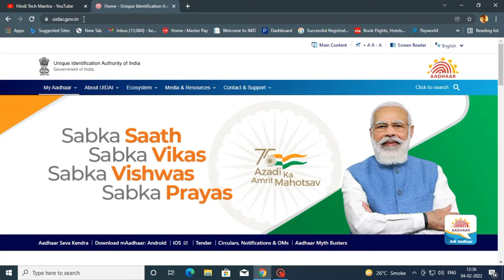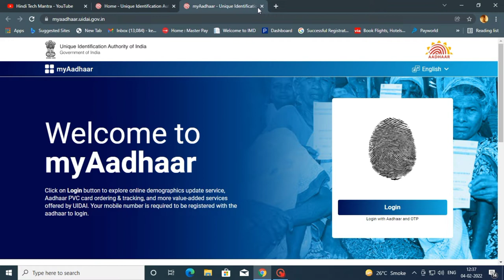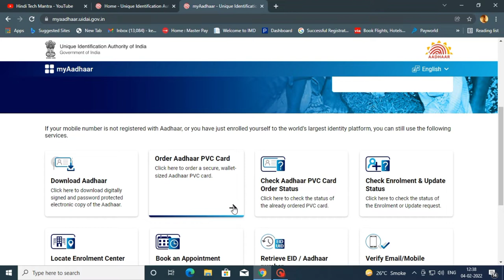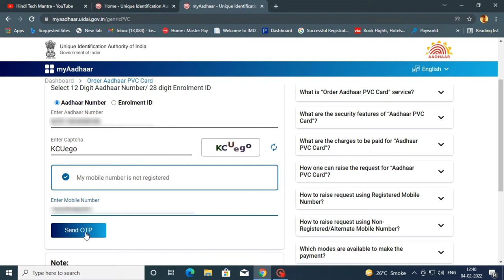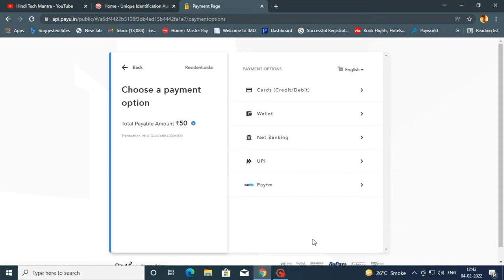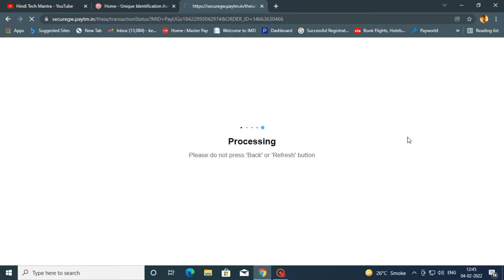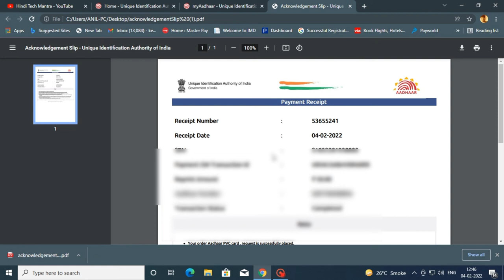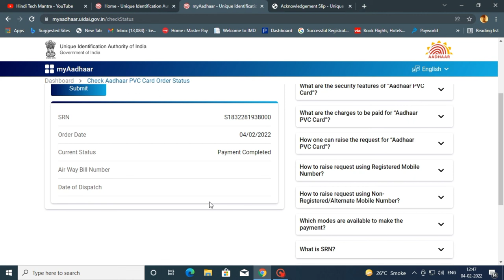How To Download Aadhaar Card Without registerd mobile number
How To Download Aadhaar Card Without registerd mobile number uidai aadharcardDownload Aadhar Card Without Mobile Number And OTP 2022 | aadhar download without mobile number 2022

नमस्कार दोस्तों हिंदी TECH मंत्रा चैनल में आप का स्वागत है, दोस्तों हमने इस वीडियो में बिना मोबाइल नंबर लिंक किये आप अपना आधार कार्ड कैसे डाउनलोड कर सकते है उसके बारे में बताया है, दोस्तों  आधार कार्ड से अगर आप का मोबाइल नंबर लिंक नहीं है तो आप आधार कार्ड ऑनलाइन डाउनलोड नहीं कर सकते है, मगर कुछ तरीके है जिसको फॉलो करके आप अपना आधार कार्ड ऑनलाइन अपने घर पर मंगा सकते हो, इस वीडियो में हमने उसी तरीके के बारे में बताया है, जानने के लिए दोस्तों वीडियो को पूरा देखिएगा हमें उम्मीद है की आप को इस वीडियो के द्वारा सम्पूर्ण हेल्प मिलेगा दोस्तों वीडियो कैसा लगा कमेंट करके ज़रूर बताये और अगर कुछ हम कवर नहीं कर पाए है तो कमेंट करके ज़रूर बताइये अगले वीडियो में कुछ और अच्छा करने की कोशिश करेंगे, और हमारा हौसला बढ़ाने के लिए लाइक और सब्सक्राइब ज़रूर कीजियेगा, और जानकारी अच्छी लगी हो तो दोस्तों के साथ शेयर करना मत भूलियेग।

धन्यवाद्।

1) My Recording Microphone

2) My CPU

3) MY Monitor

4) my mouse

5) My Keyboard

6) My Laptop

7) My Fingerprint Device

8) My All In One Printer Machine

9) My Lamination Machine

10 ) My Wifi Router

11) My Cctv Camera